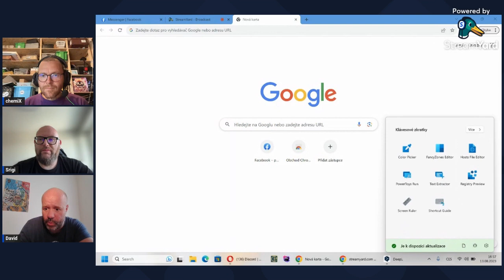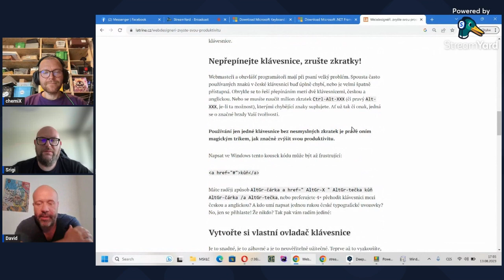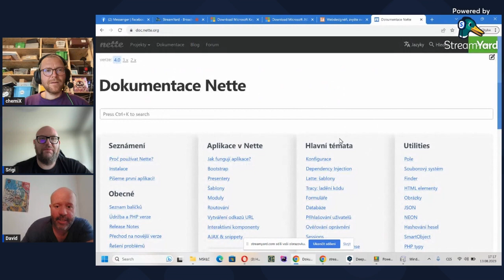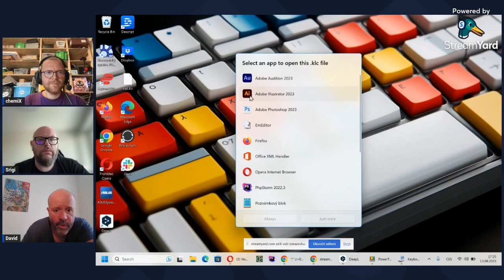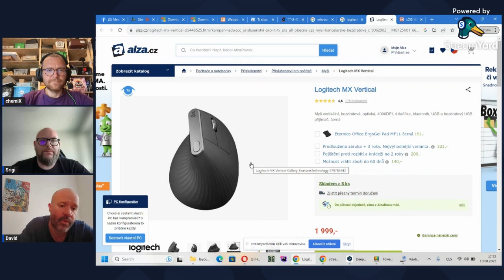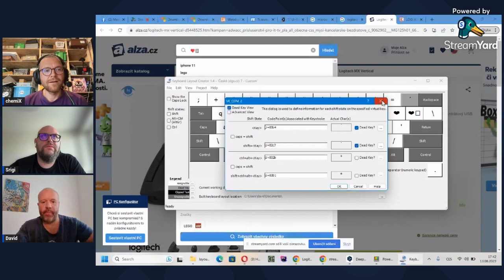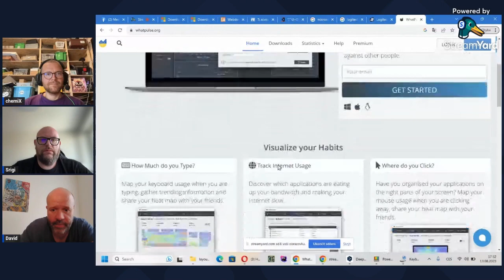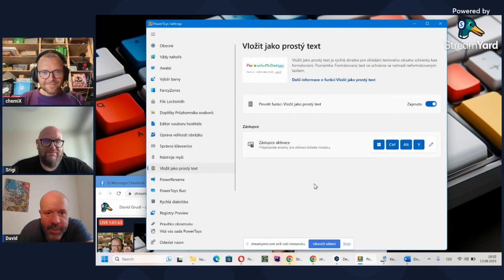David Grudl: Ergonomie pro programátory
S Davidem jsme si povídali o ergonomii pro programátory. Žádné židle, stoly a cvičení...  ale klávesnice, mapování, myši a hromada toolů pro větší pohodlíí při psaní